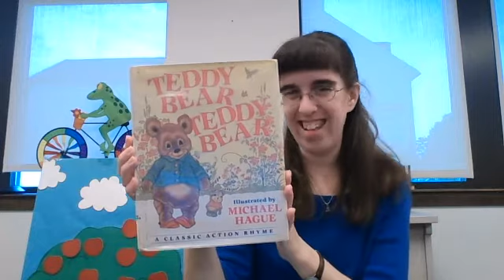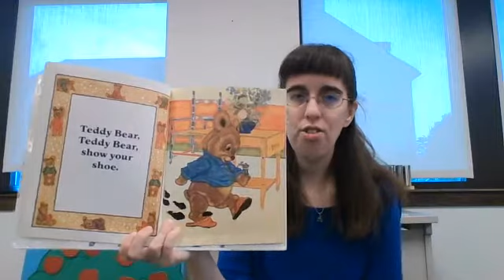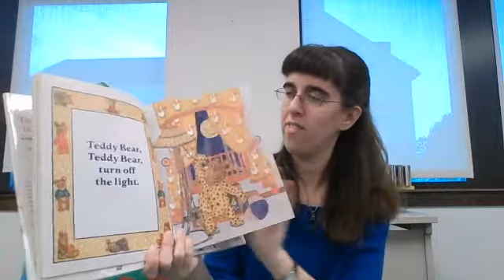Teddy Bear Teddy Bear Storytime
Grab your bear, doll or other favorite stuffed animal for a critter-filled storytime with Miss Abigail from the Fletcher Branch Library Children's Department.  Even though we can't have a Teddy Bear Sleepover, we can still celebrate our favorite stuffed animals!